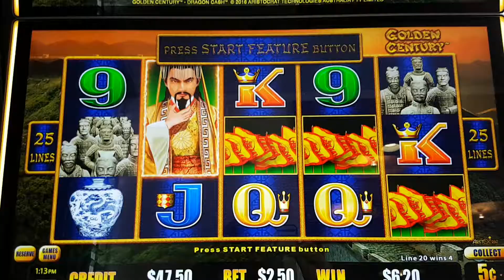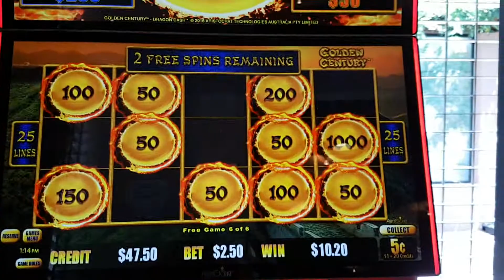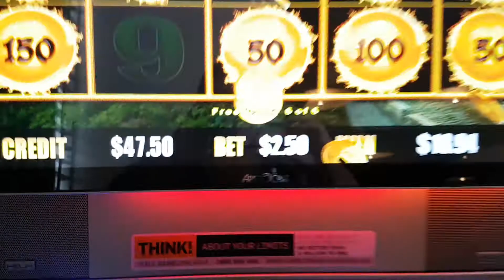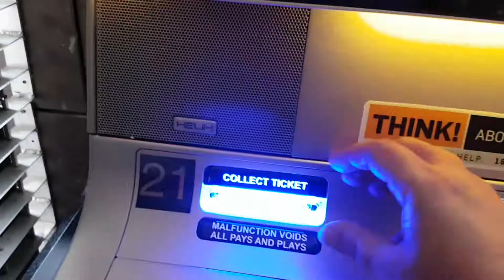Golden Century Dragon Link Slot Bonus 5c Denom (25 lines x 2 credits) $2.50 Bet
Golden Century Dragon Link Slot Bonus 5c Denom (25 lines x 2 credits) $2.50 Bet, at The Winston Hills Hotel, in Sydney Australia